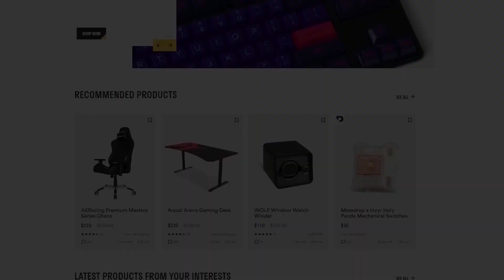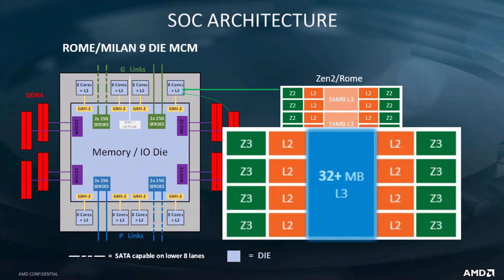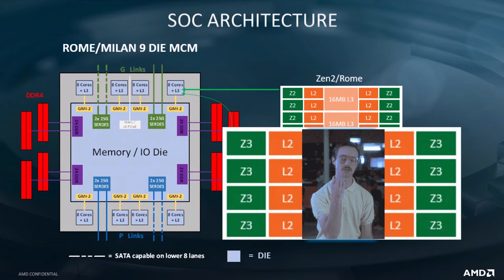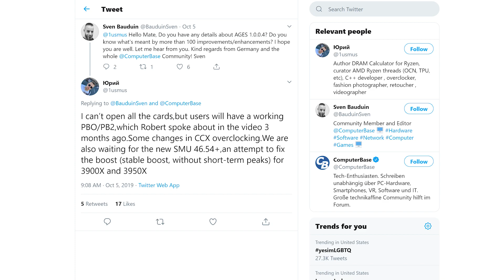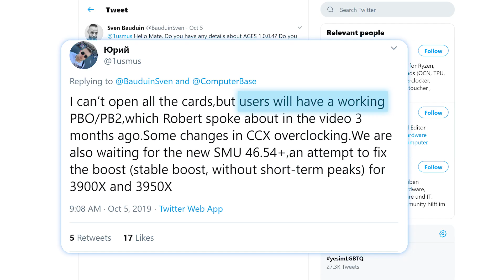AMD’s OFFICIAL 4th & 5th Gen CPU Specs, Nvidia’s Next Gen GPU Launch Date?!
Next Gen Zen architecture officially revealed, Next Gen Nvidia GPUs launch date revealed and your Ryzen CPUs are about to get way better!